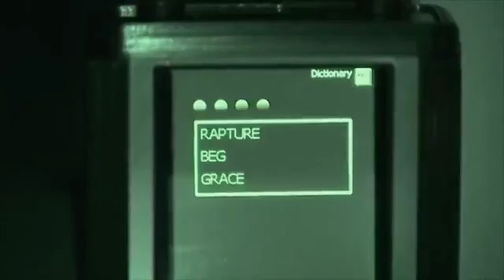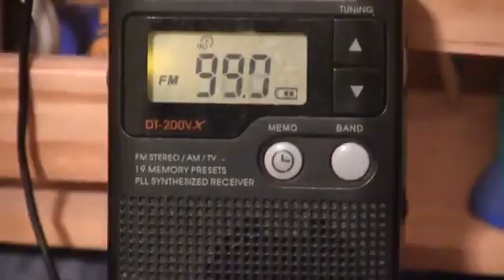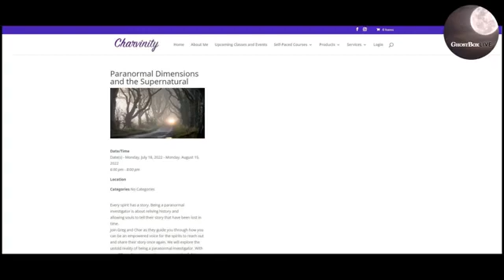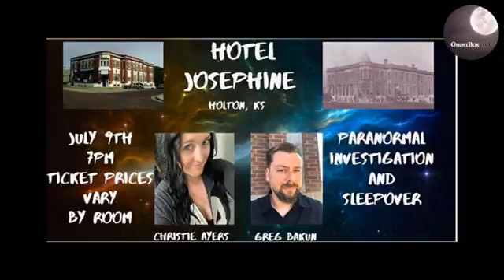Ghostbox Live: Experimental Sessions